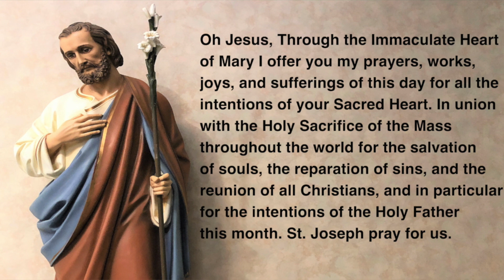11 18 22